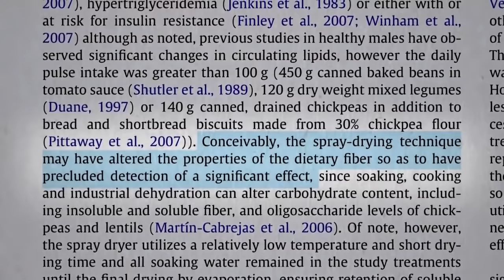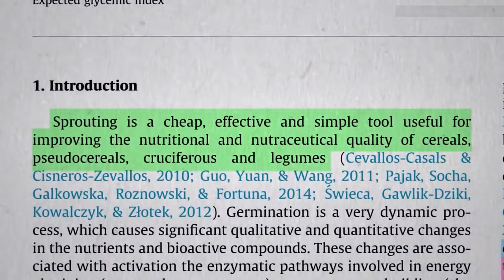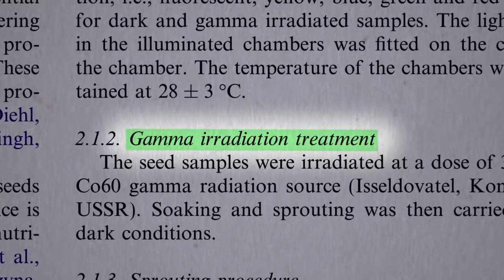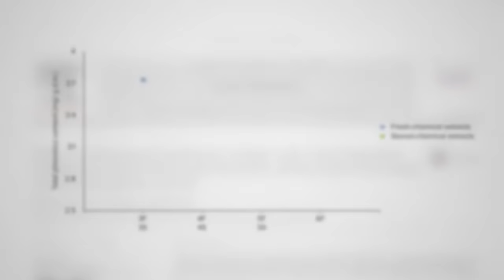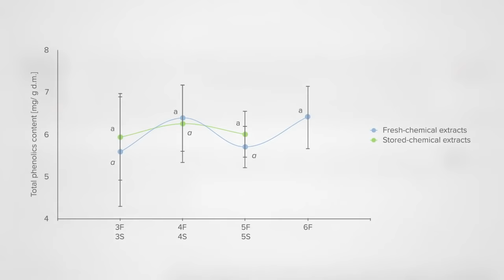Бобовая Мука и Проростки Бобовых - Доктор Майкл Грегер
Бобовая мука и проростки бобовых

Проростки чечевицы - очень полезный и вкусный продукт. Семена чечевицы - хороший источник белка (35 мг/100 г), углеводов, клетчатки. Содержат калий (1500 мг/100 г), кальций (83 мг/100 г), магний (до 380 мг/100 г), железо (7 мг/100 г), цинк (до 5 мг/100 г), селен (0,06 мг/100 г), бор, фтор, кремний, серу, марганец (1,3 мг/100 г), медь, молибден. В семенах витамины В1, В3, В5, биотин, В6, фолиевая кислота. При прорастании семян чечевицы в них существенно возрастает содержание витаминов В1, В6, биотина, фолиевой кислоты. Количество витамина С увеличивается при прорастании с 2,83 до 64,41 мг/100г. Это делает проростки чечевицы продуктом, незаменимым для профилактики гриппа и простудных заболеваний в осенне-зимний период. Способствуют кроветворению, повышают уровень гемоглобина.